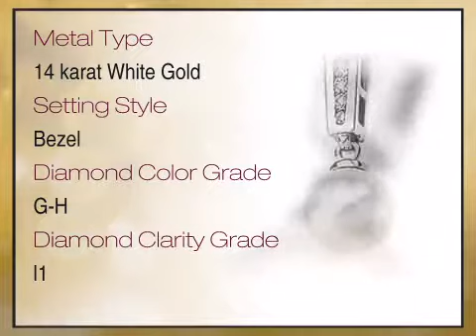Expressive Akoya Cultured Pearl & Diamond Pendant in 14 karat White Gold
This Expressive Akoya Cultured Pearl & Diamond Pendant in 14 karat White Gold is brought you - The Trusted Gemstone Experts Since 1984.